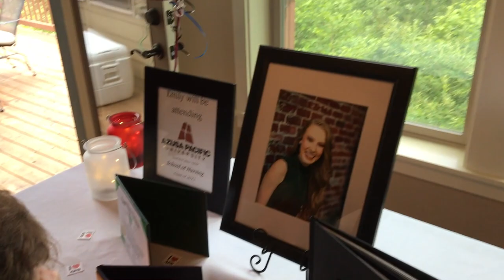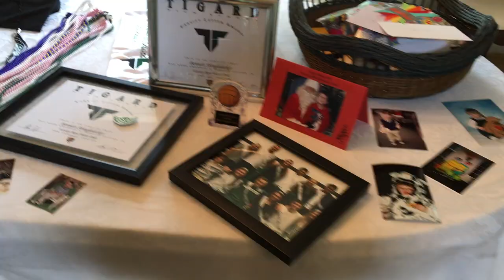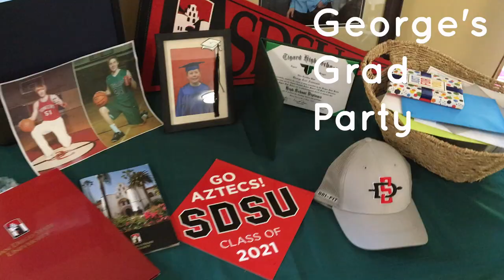Grad Parties - ft. Jake Wolf [Episode 1]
Best dessert award goes to Jenny Carlson!!